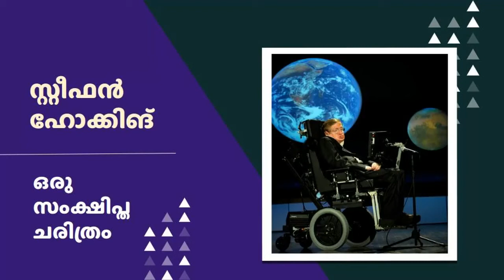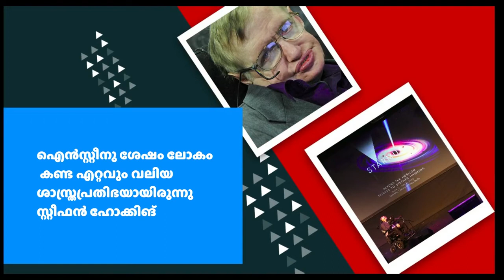ജനുവരി 8 സ്റ്റീഫൻ ഹോക്കിംഗ് ജന്മദിനം | A Short Bio of Stephen Hawking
സ്റ്റീഫന്‍ ഹോക്കിങിനെപ്പറ്റി ഒരു സംക്ഷിപ്ത വിവരണം. A Short Bio of Stephen Hawking

കടപ്പാട്
IB Computing